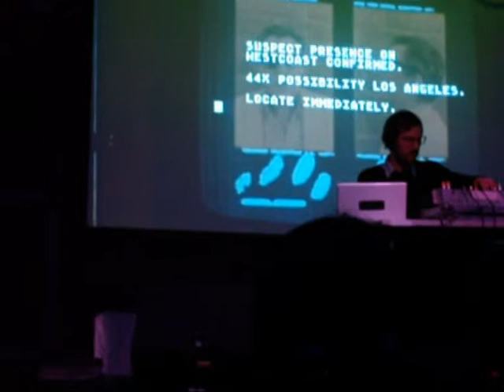John Wiese at D.E.A.F. 2009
John Wiese at Dublin Electronic Arts Festival 2009. Gig took place in Filmbase. This was the last DEAF. Co-headlined with Grouper